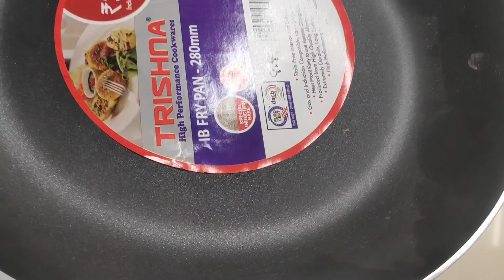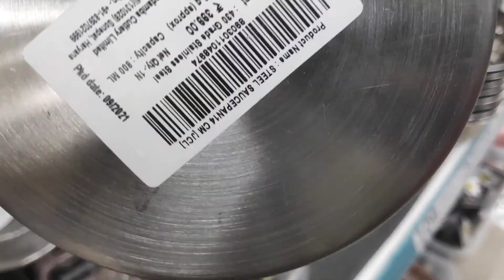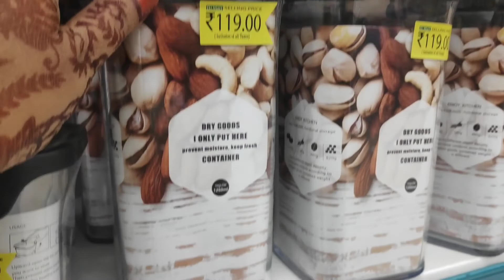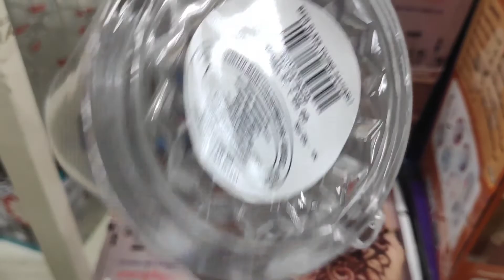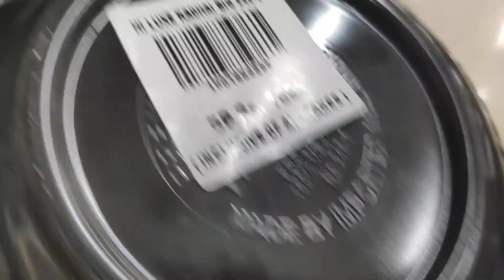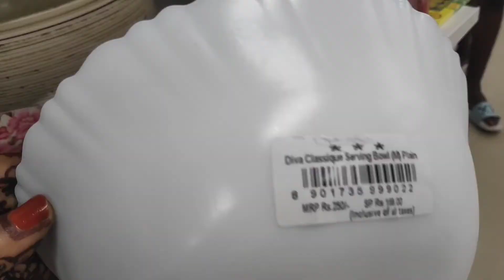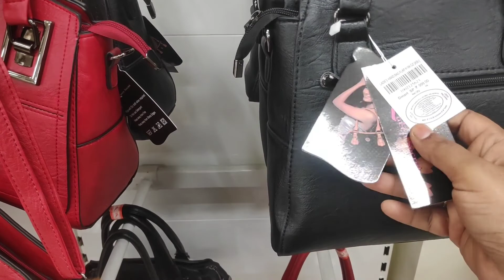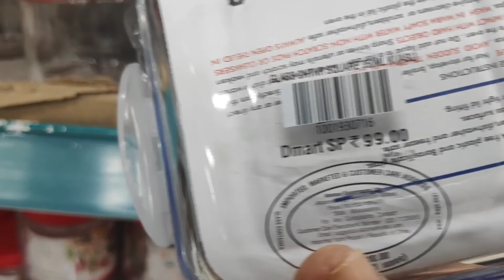Dmart latest offers on new collection/ new organisers/kitchen products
Dmart latest offers/little england vlogs